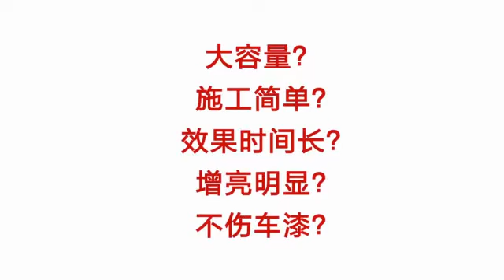汽車漆面鍍晶液體鍍膜